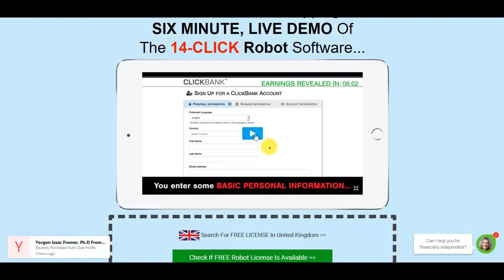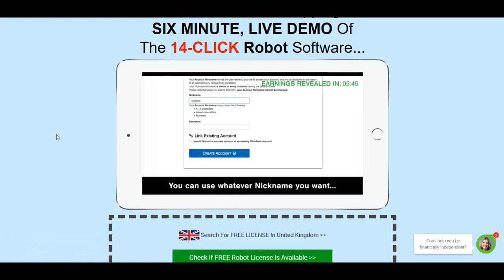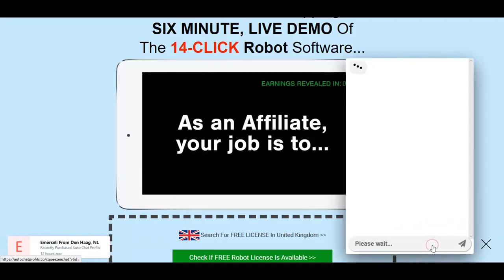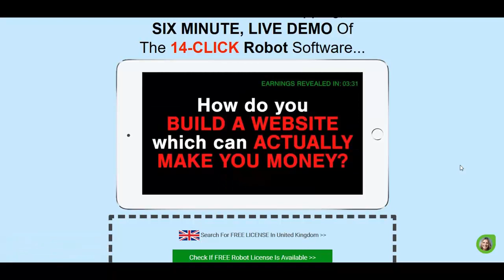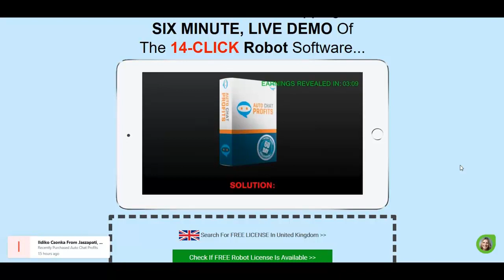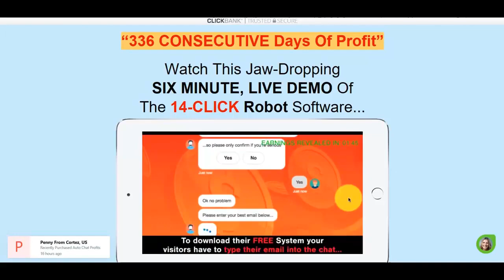Make Money with Auto Chat 2019